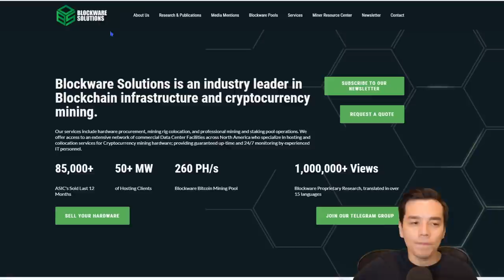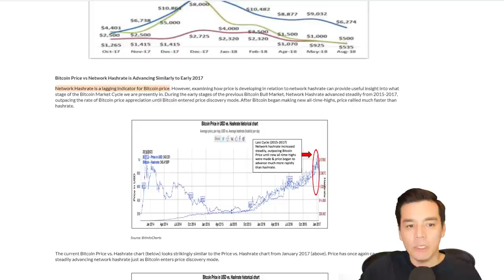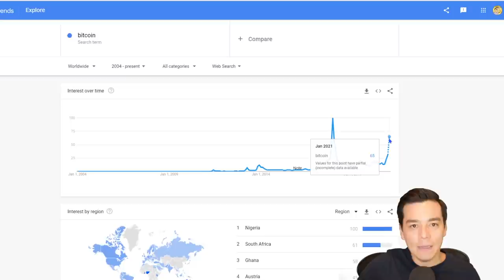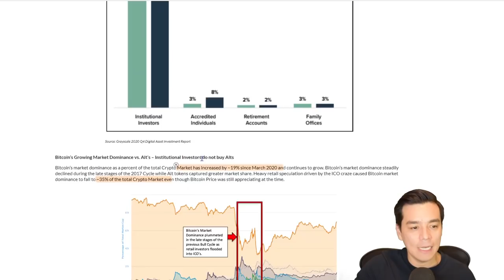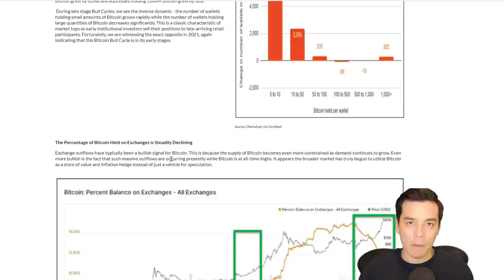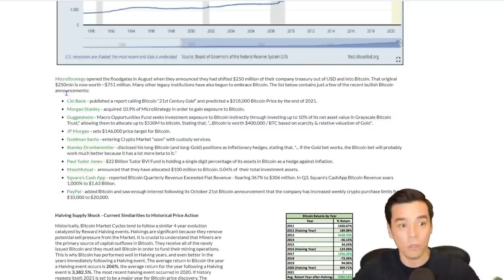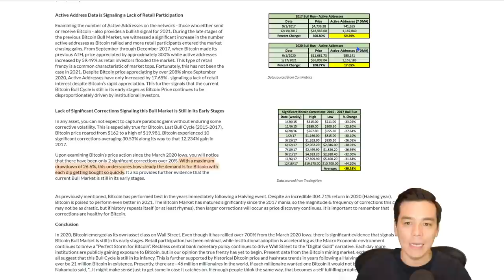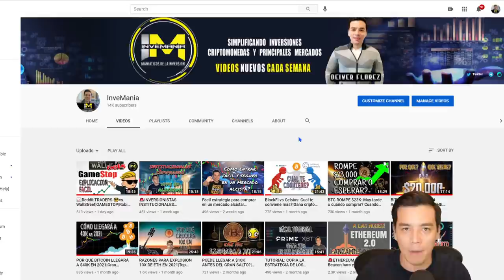🚀BITCOIN LLEGARA A $700K A FINALES DE 2021😱?|Estas a TIEMPO de INVERTIR??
Analisis comparativo de comportamientos historicos y datos economicos y fundamentales nos indican que el Bitcoin tiene altas probabilidades de llegar a los $700.000 a finales de 2021

Recomendaciones:
BlockFi: Gana $50 USD en BTC: